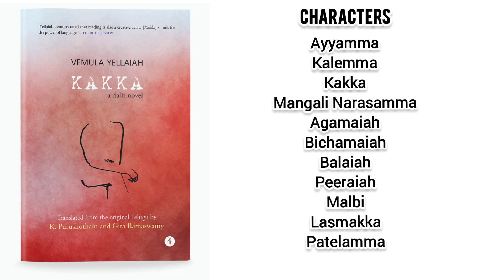kakka by Venula Vellaiah||Malayalam summary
Hey friends i hope this video was of your help.